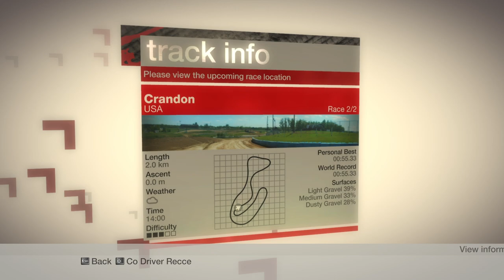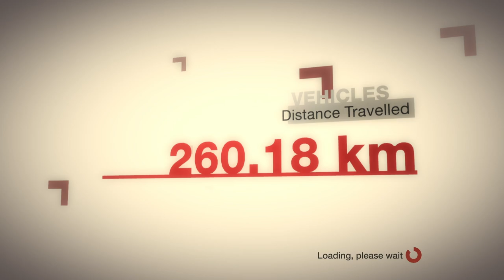Lucas Oil CORR Buggy Series 🚙🏁 Colin McRae: Dirt ┃ Part 41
41st part of my playthrough of the 2007 rally racing game Colin McRae: Dirt (without commentary). :)

Tier: 5
Event: Lucas Oil CORR Buggy Series (3rd of Tier 5 // 41st overall)
Type: CORR - CORR Super Buggy
Tracks: (1) Chula Vista B, USA (3 laps, 1.4 km); (2) Crandon, USA (3 laps, 2.0 km)
Car: Aaron Hawley Super Buggy (Alpinestars)

Timestamps:
00:00 Event selection
01:09 Race 1
04:16 Race 1: Replay
08:13 Race 2
12:14 Race 2: Replay

Information on the game:
"Colin McRae: Dirt (stylised as Colin McRae: DiRT) is a simcade racing video game developed and published by Codemasters for Microsoft Windows, Xbox 360 and PlayStation 3. It is the last of the series to be published before Colin McRae's death. It features new graphics, audio, physics engine, new vehicles and a new game engine called Neon which was co-developed between Codemasters and Sony Computer Entertainment. The game features a variety of off-road racing categories as well as World Rally Championship style events. [...]

The Career mode is set up in a stylized pyramid that has 11 "tiers", with the bottom tier having 11 different events. Each event consists of one or more race events of a single type requiring a specific type of car. The player earns up to 10 points for their placing in all the races within the event. Most events require a specific number of points within a specific tier to unlock, and thus as the player earns points, more of the pyramid becomes unlocked, moving up to the "Champion of Champions" event at the very top. By winning races and earning money the player is able to purchase cars and liveries (skins) for the cars. In total there are 46 different cars and 186 liveries. [...]"

Technical information:
Recorded with OBS in 1080p and 60 frames per second as .mp4 file with AMD HW H.265 (HEVC) encoder and quality setting CQP 15. Edited and rendered with CapCut at a variable bitrate (VBR) of 60000 kb/s and saved as .mp4 file in original resolution/frames per second.